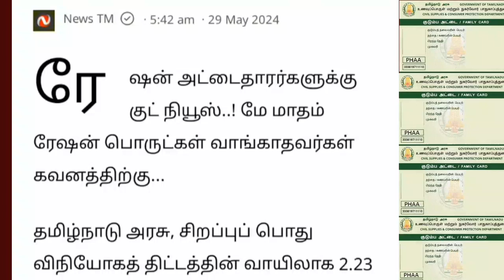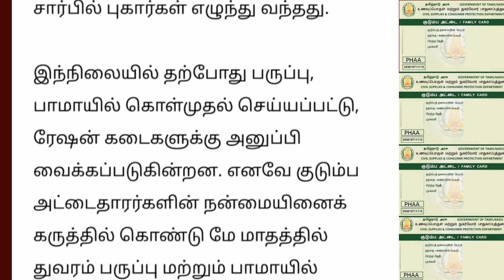மே மாதம் ரேஷன் பொருட்கள் வாங்காதவர்கள் கவனத்திற்கு | ration shop latest news